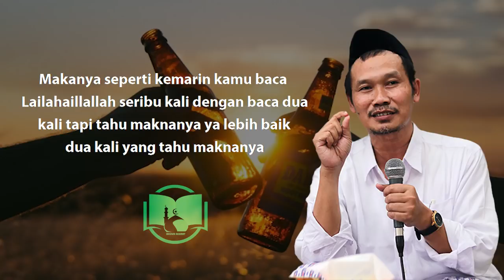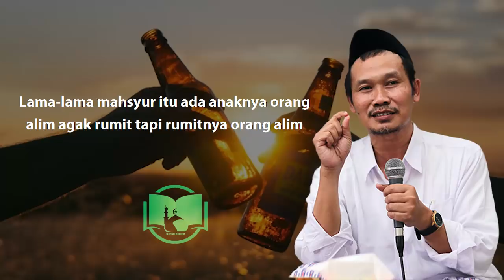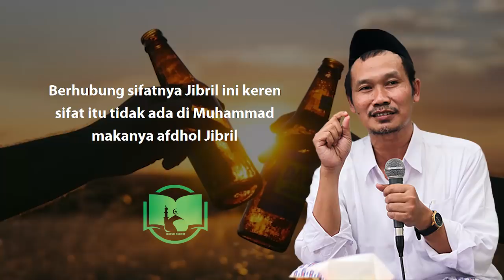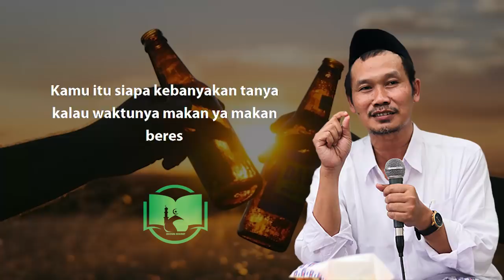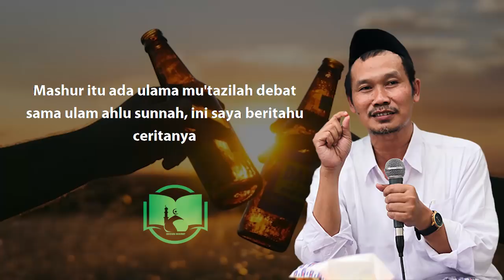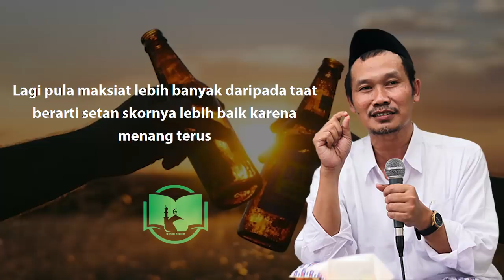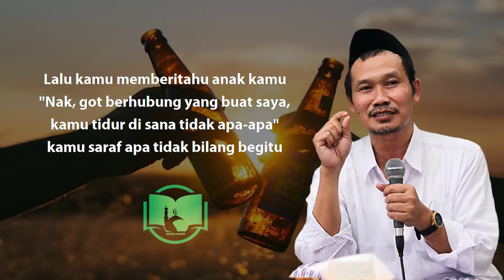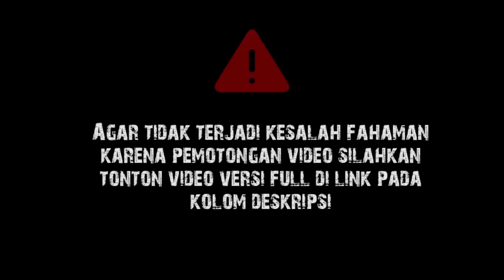Ibadah Terbaik Itu Berpikir || Gus Baha Terjemah Indonesia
Tafsir Jalalain Gus Baha Subtitle Indonesia Surat Luqman Ayat 27-34